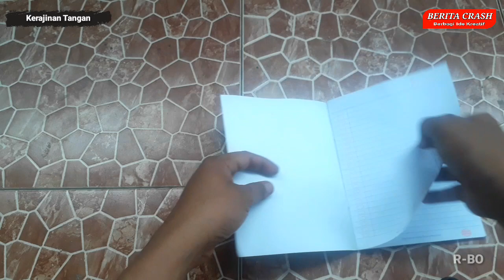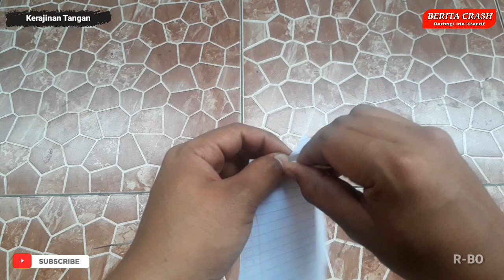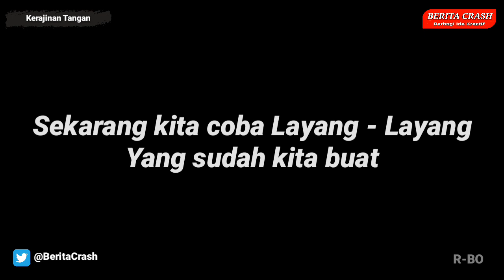Cara Membuat Layangan Kelelawar Mini Dari Kertas Buku Tulis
Halo teman-teman pada kesempatan video kali ini admin Berita Crash akan berbagi tutorial cara membuat layang-layang kelelawar mini dari kertas buku tulis yang sangat mudah sekali untuk kamu buat sendiri di rumah.